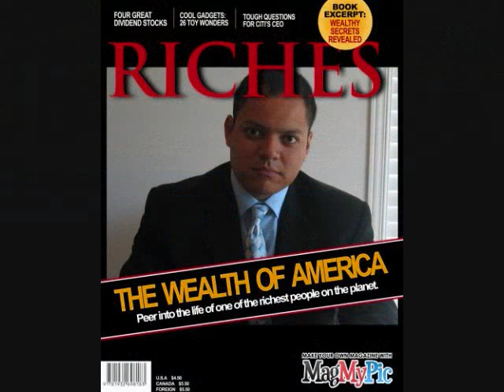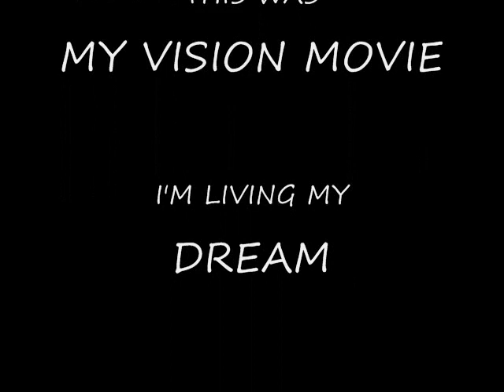MY VISION VIDEO/2008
I AM TH CREATOR OF MY DESTINY